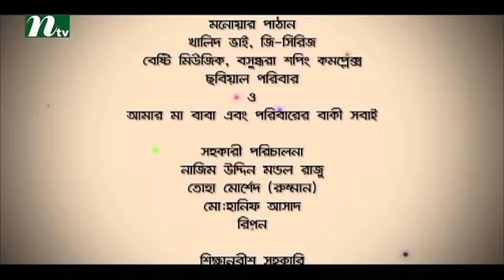Bangla Natok Chander Nijer Kono Alo Nei l Episode 21 I Mosharaf Karim, Tisha, Shokh l Drama&Telefilm